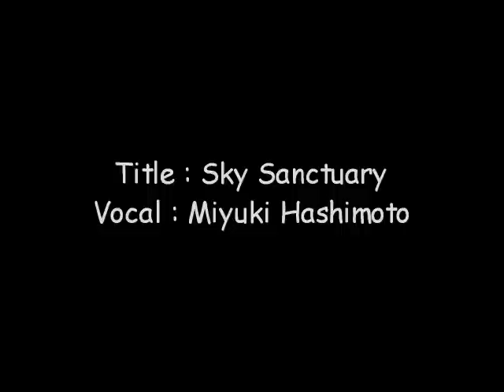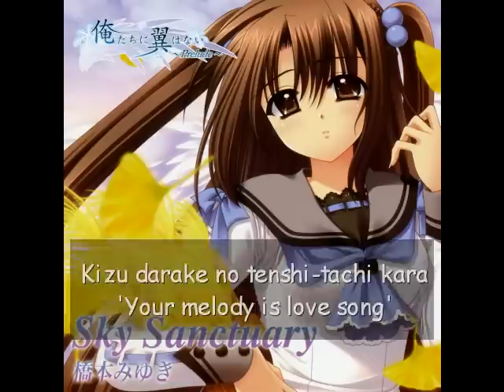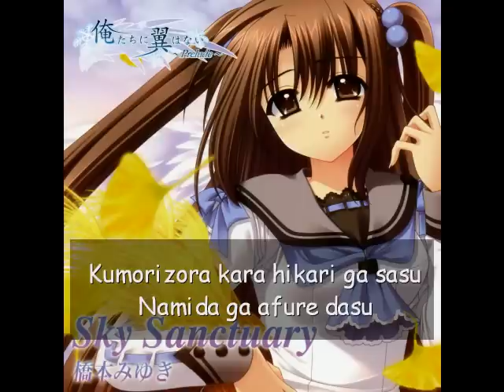Sky Sanctuary - Miyuki Hashimoto with Lyrics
Ah qu'est-ce qu'elle est bien cette musique ...

Chantée par Miyuki Hashimoto
Composée par  Acchorike
De Navel Project
Thème de Oretachi ni Tsubasa wa Nai - Prelude